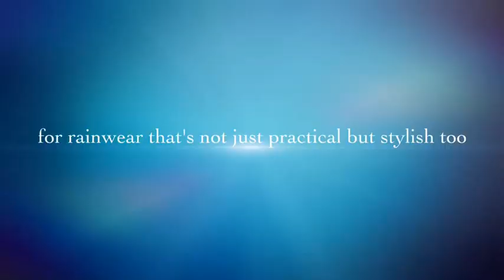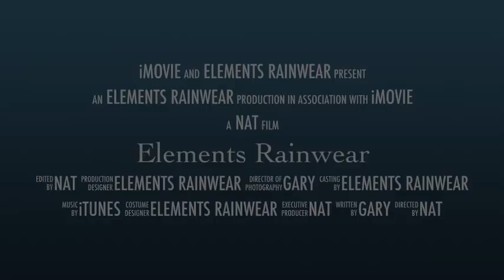Elements Rainwear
A little introduction to us! We are Elements Rainwear and we are passionate about making beautiful and stylish rain coats/ capes and other protective garments! x